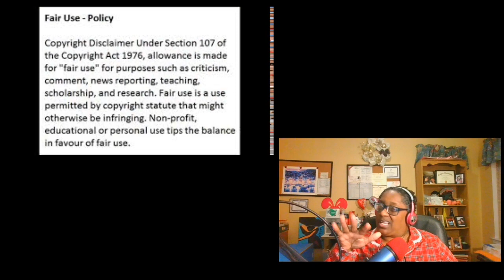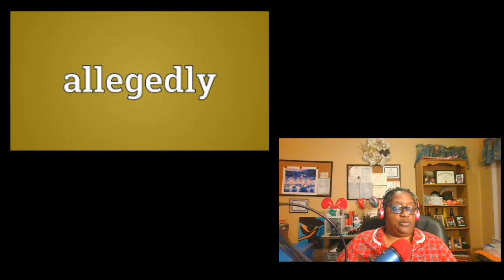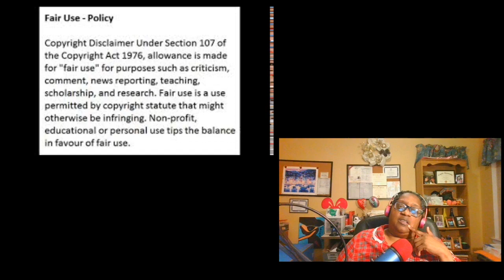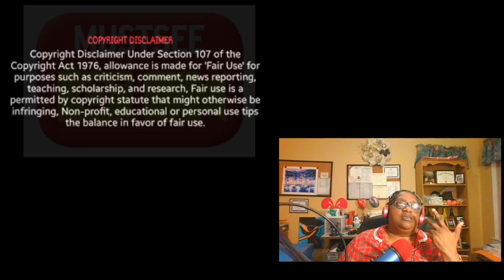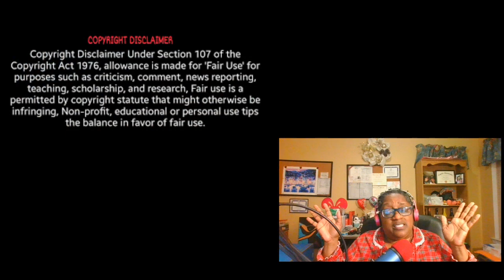Porsha Wms From The RHOA Show Tells Social Media On Whether Or Not She Will Have More Kids Review